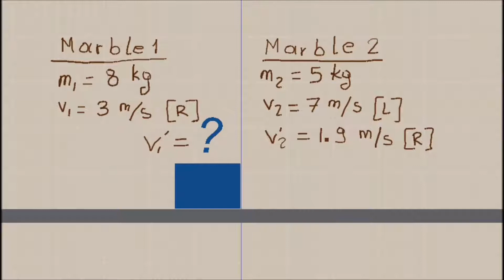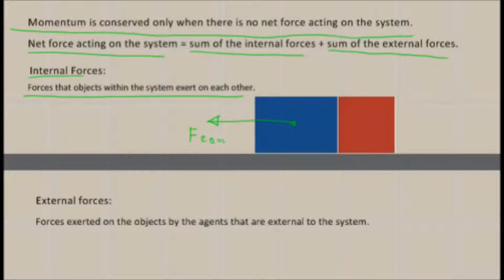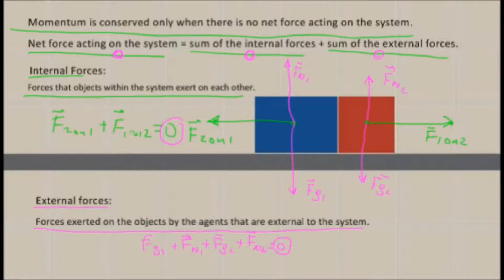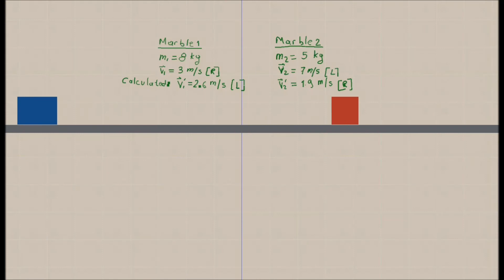Conservation of Linear Momentum Example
Conservation of linear momentum by an example, internal and external forces, Isolated (closed) system